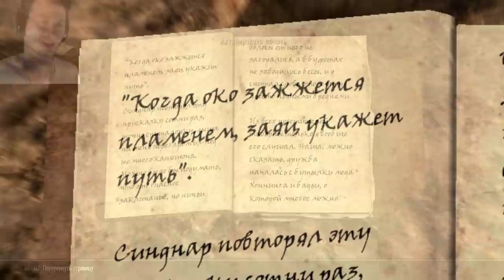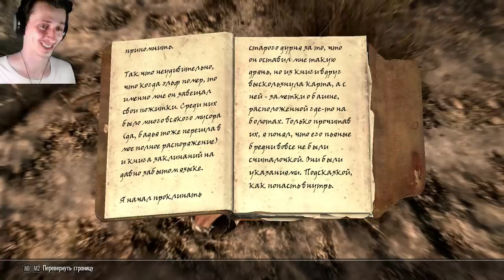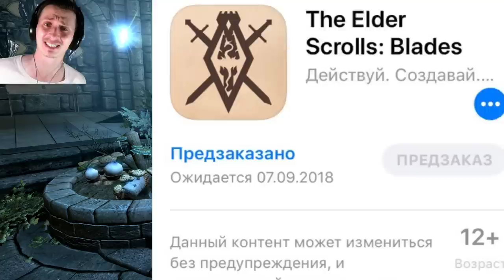Skyrim - ЛУЧШИЙ ДОМ ДЛЯ МАГА В СКАЙРИМЕ! Creation Club